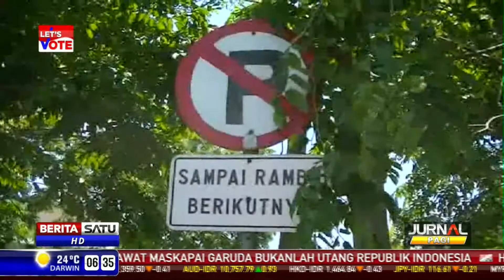Giliran Dishub Surabaya Gelar Razia Cabut Pentil Ban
Sukses di Jakarta, Dishub Surabaya juga gencar menertibkan kendaraan yang parkir liar dengan cara digembosi bannya dan pentilnya disita. Sanksi itu membuat jera para pengendara yang parkir di Jalan Gubang, tak cuma itu, sopir taksi juga ditilang karena memarkir di lokasi bertanda larangan parkir.

Facebook.com/BeritaSatuTV
Youtube.com/BeritaSatu